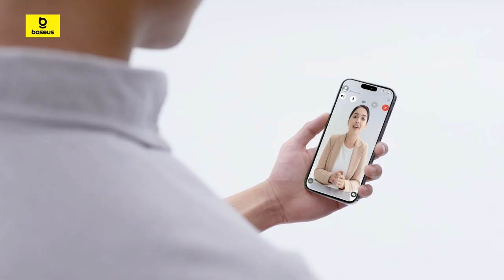Baseus MagPro Desktop Phone Stand;|Strong magnetic connection、adjustable、Sturdy enough fortablets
Snap on for Stable Support#
elescopic supporting shaft with 360°ball head joint allows you to adjust the height and viewing angles for different occasions. Just snap your phone on for a stable support with strong magnetic connection, landscape or portrait mode as you will. It is sturdy enough to support tablets. Minimalism
design, classic and elegant.